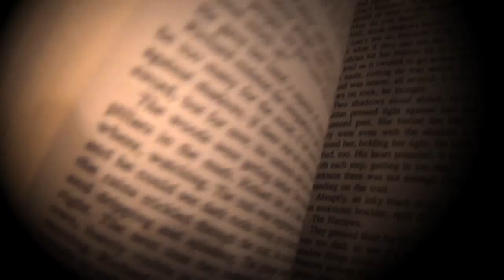Sia - The Greatest - Music Video Reaction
This is my reaction and thoughts on the new Sia music video The Greatest.

Also check out my books and other social media back at my channel.